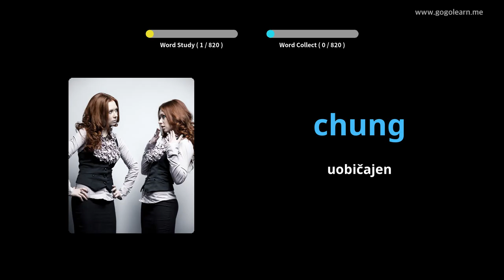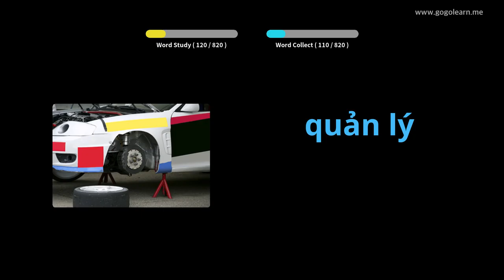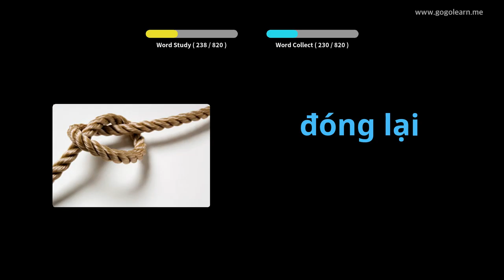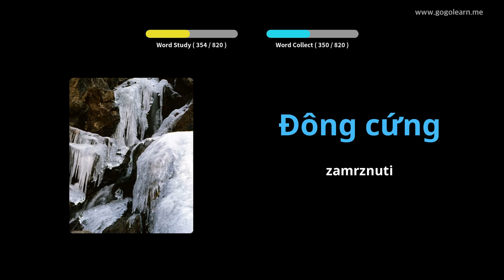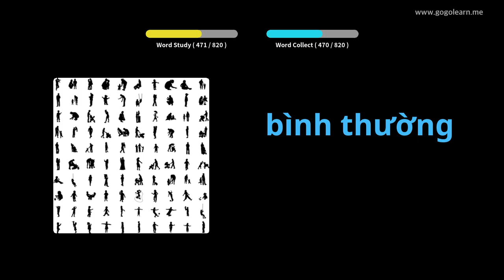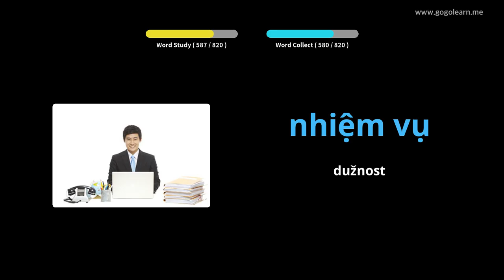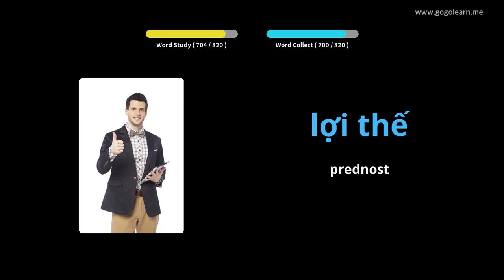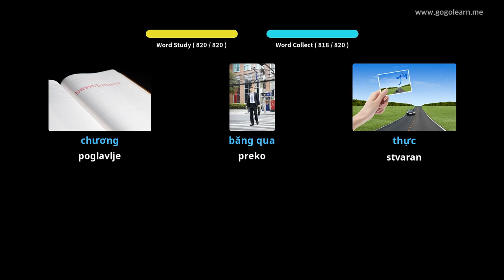Vijetnamski vokabular koji sluša dok spava | Golearn